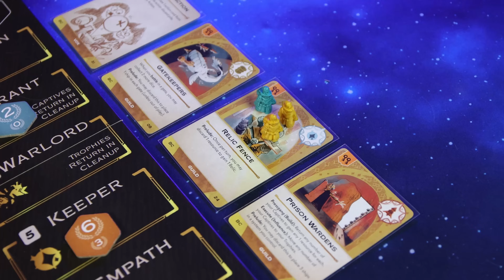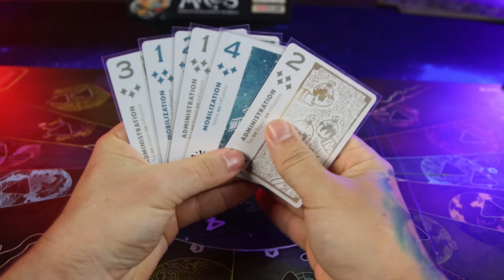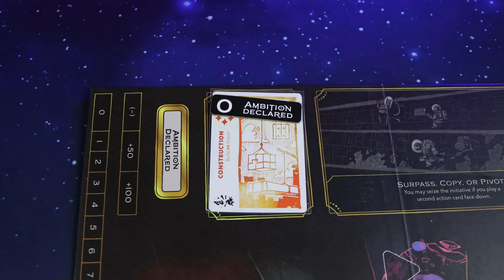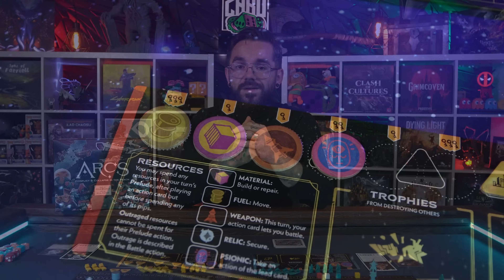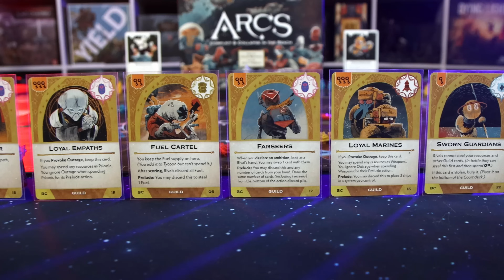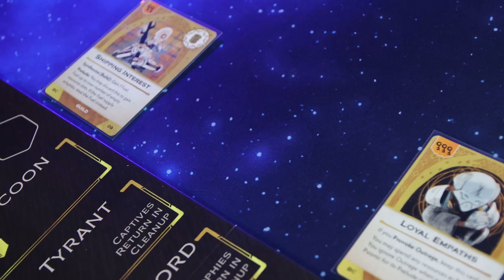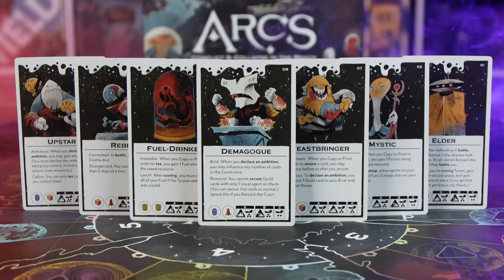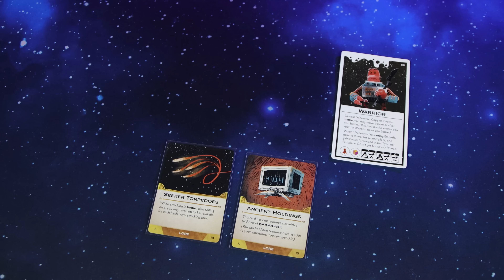ARCS - Lepsza od ROOT? Wielka Recenzja!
Hej! Dzisiaj przedstawię Wam moje przemyślenia o grze ARCS od wydawnictwa Leder Games

Chcesz zostać naszym Patronem? Serdecznie zapraszamy:
Chcesz postawić nam wirtualną kawe? Dzięki!

WSPÓŁPRACA REKLAMOWA - Gra została przekazana mi bezzwrotnie w ramach recenzji od wydawnictwa Leder Games. Wydawnictwo nie miało wpływu na kształt mojej opinii/ niniejszej recenzji.

00:00 - Wstęp
00:43 - Przedstawienie gry
02:22 - Rozdział 1: Trick Taking
07:38 - Rozdział 2: Warunki Zwycięstwa i Surowce
13:28 - Rozdział 3: Karty Gildii
16:09 - Rozdział 4: Walka
18:20 - Rozdział 5: Klimat i Komponenty
21:48 - Rozdział 6: Leaders and Lore
24:50 - Rozdział 7: Podsumowanie